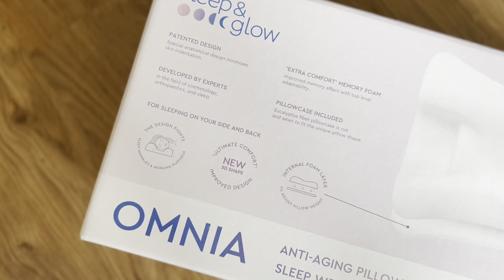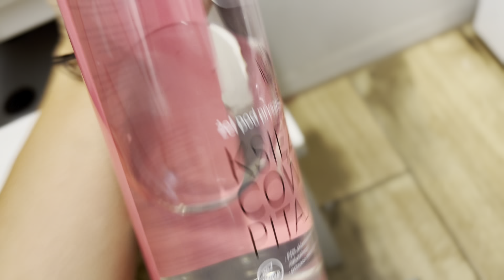Nie ogarniam rzeczywistości 😬 VLOG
Kody zniżkowe:

·  Kod ikaainnaa daje aż 90 zł zniżki na nasze bestsellery – poduszki oraz kołdry.

·  Kod ikaainnaa10 daje 10% zniżki na jedwabną kolekcję oraz poszewki.